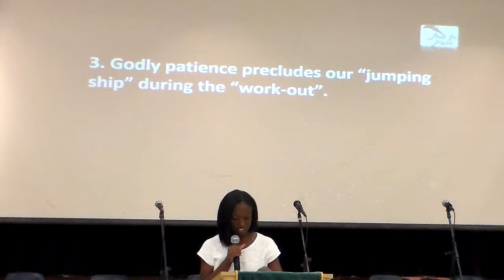Pastor's Screed: "But They That Wait on the Lord" ... Shall Renew?